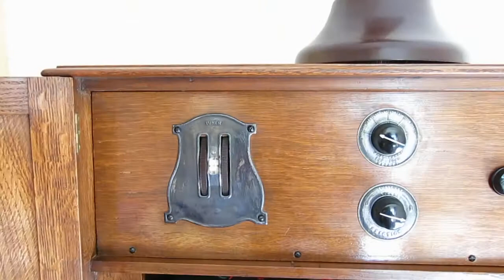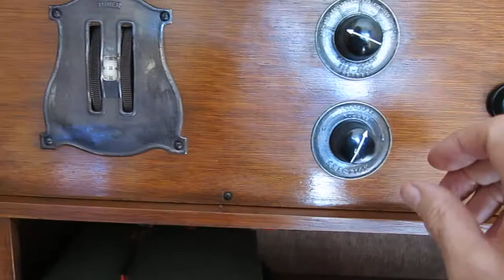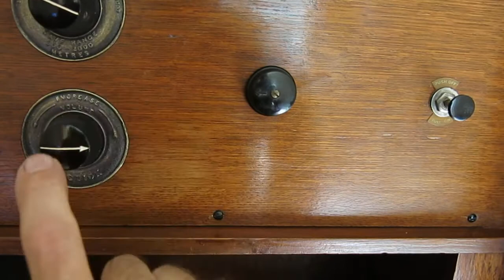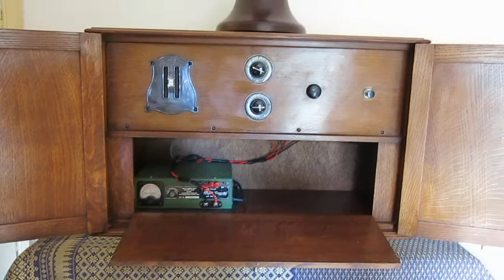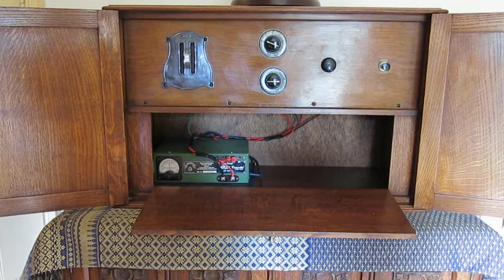1920,s smokers cabinate trf radio it lives, it now doth werkio, tuned to radio taff or wales.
i got that box working into my horn speaker

tnx jeffrey petch-harrison